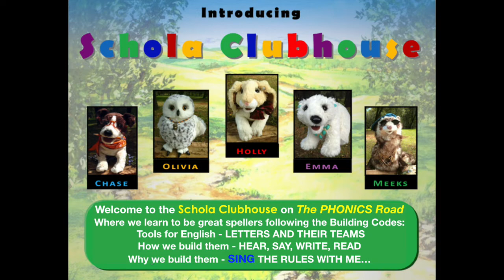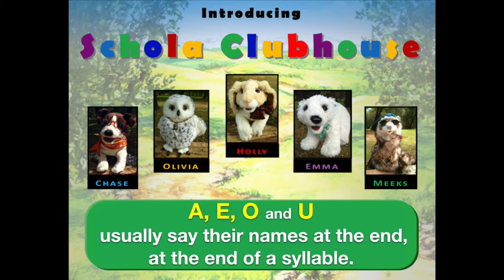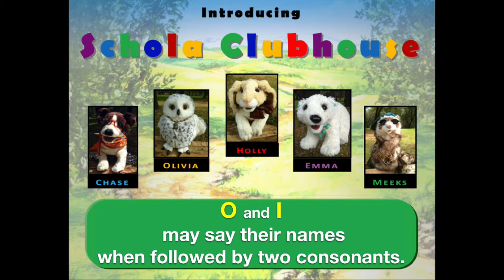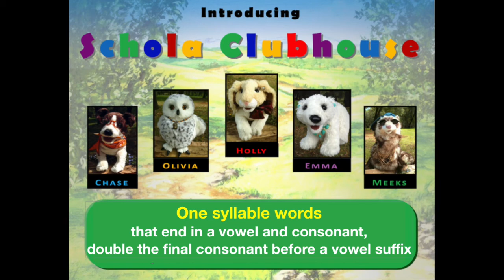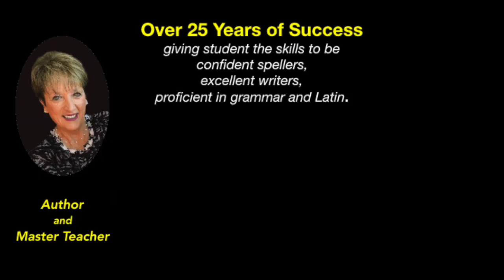Sample Rule Tunes, Level One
We are pleased to share 3 sample Rule Tunes® for The PHONICS Road to Spelling and Reading Level ONE.  Music is not only fun but also helps a student learn more easily, so as a unique feature of The PHONICS Road to Spelling and Reading, I have set the 18 common spelling rules learned in Level One to simple tunes.
By popular request, they are now available on a flash drive that can be downloaded into your computer. Our Schola Clubhouse characters interact with your students to teach them the Rule Tunes®, and then each are presented in sing-along format for easy practice.